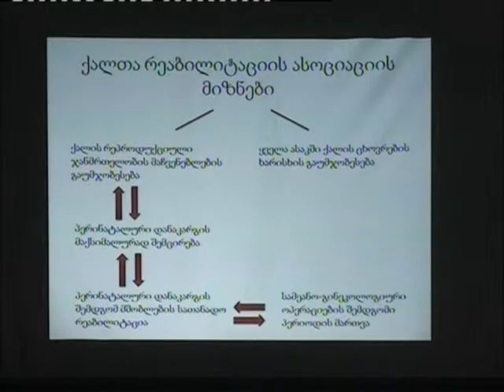კონფერენცია აკ.წერეთლის სახელმწიფო უნივერსიტეტში